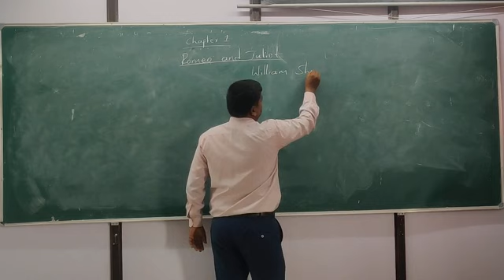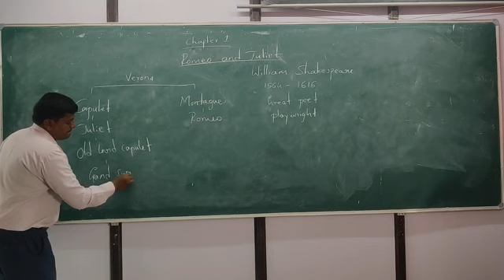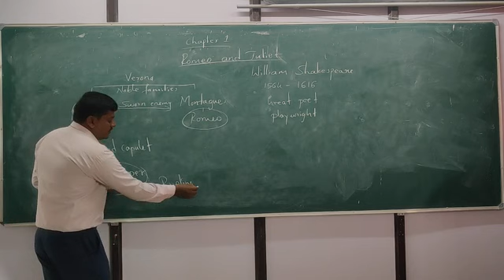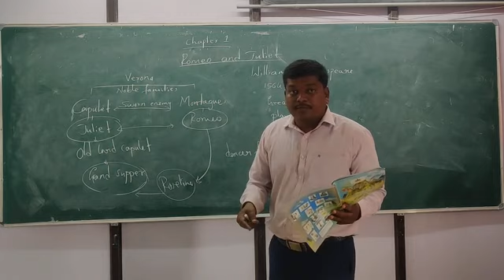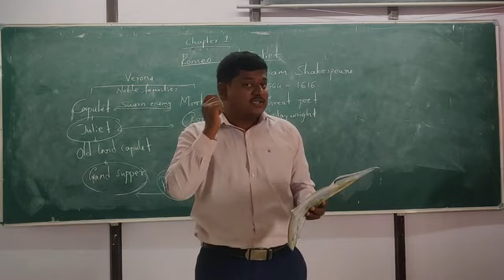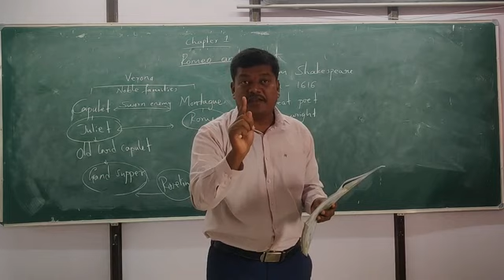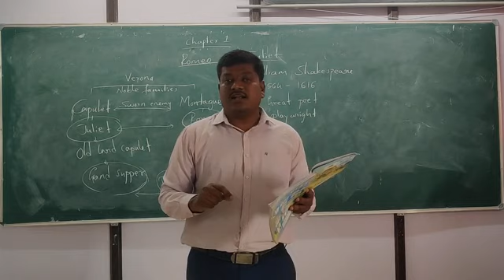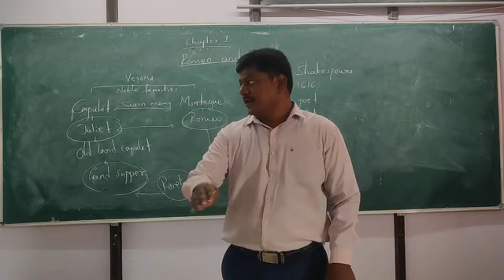English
Romeo Juliet